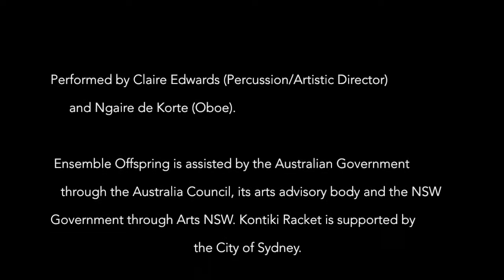Iannis Xenakis – Dmaathen (1976)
Performed at Kontiki Racket - a micro festival of new music, 12 November 2016, Nest Creative Space.

Performed by  Claire Edwardes (Artistic Director/Percussion) and Ngaire de Korte (Oboe).

Ensemble Offspring is assisted by the Australian Government through the Australia Council, its arts advisory body and the NSW Government through Arts NSW. Kontiki Racket is supported by the City of Sydney.